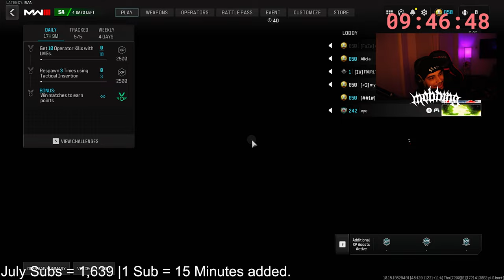Aggressive Sniping with a Footlong Scope..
Aggressive Sniping with The Longest Scope
 v v v - LIVE 24/7 on KICK - v v v

Use Code "Mobbing" on GFUEL Energy!

I am a Content Creator for Ghost Gaming 👻

Sens: 1600 Dpi / 6 Sensitivity. | Instant ADS Transitioning | Relative | 1.78 Monitor Distance co. | .60 ADS Sensitivity |
Mouse: Razer Viper V3 Pro
Keyboard: Ducky One 2 Mini
Mousepad used: Artisan Hein XSoft Red XL
Mic: Shure SM7B

All videos uploaded are created by: Mobbing